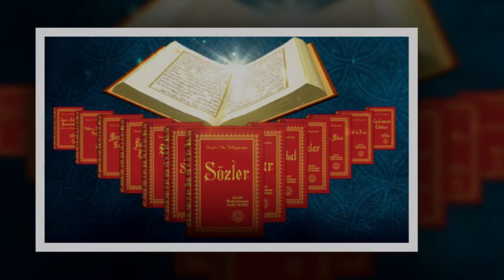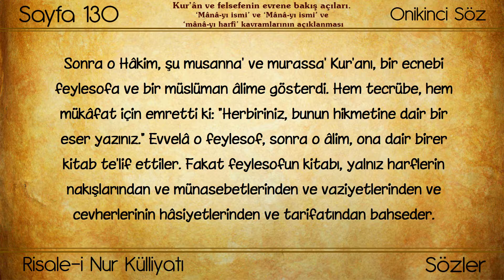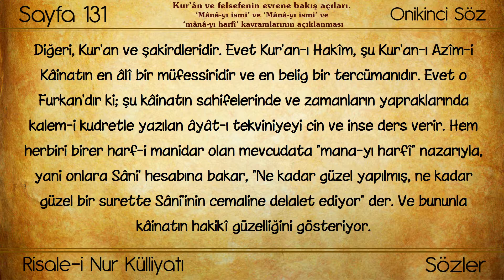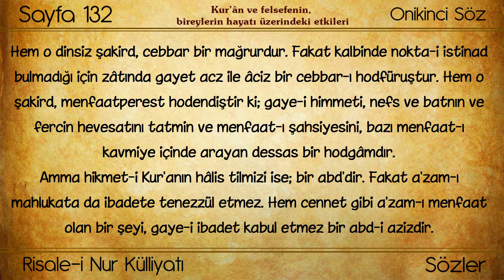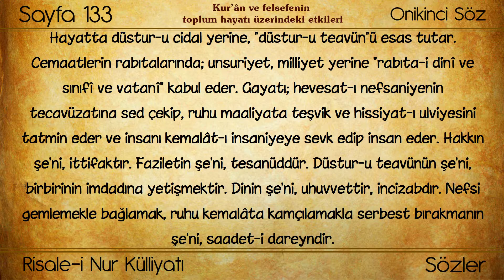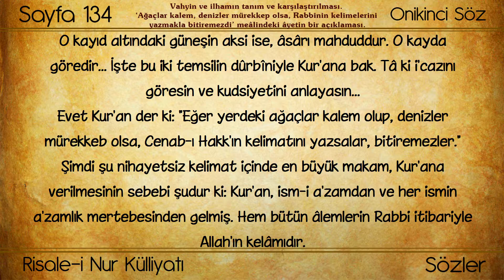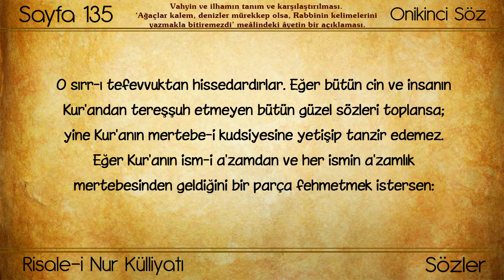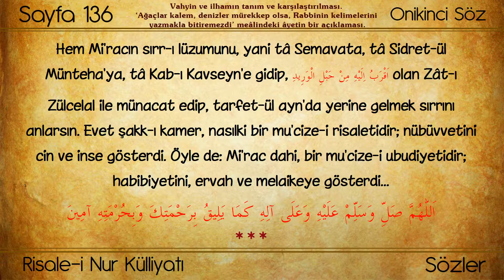Risale-i Nur Külliyatı/Sözler/Onikinci Söz - Kur'an ile din dışı felsefe arasında bir karşılaştırma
Eser: Sözler
Bölüm: Onikinci Söz - Kur'an ile din dışı felsefe arasında bir karşılaştırma ve
                                       Kur'an'ın bütün kelamlar üzerindeki yeri

İÇİNDEKİ BÖLÜMLER

00:00 - İntro
00:44 - Onikinci Söz - Kur'an ile din dışı felsefe arasında bir karşılaştırma ve Kur'an'ın bütün kelamlar üzerindeki yeri
01:25 - Birinci Esas – Kur’ân ve felsefenin evrene bakış açıları. “Mânâ-yı ismî” ve “Mânâ-yı harfî” kavramlarının açıklaması.
07:59 - İkinci Esas – Kur’ân ve felsefenin, bireylerin hayatı üzerindeki etkileri.
10:06 - Üçüncü Esas – Kur’ân ve felsefenin toplum hayatı üzerindeki etkileri.
12:15 - Dördüncü Esas – Vahiy ve ilhamın tanım ve karşılaştırması.
14:27 - Dördüncü Esas -  “Ağaçlar kalem, denizler mürekkep olsa, Rabbinin kelimelerini yazmakla bitiremezdi” meâlindeki âyetin bir açıklaması.